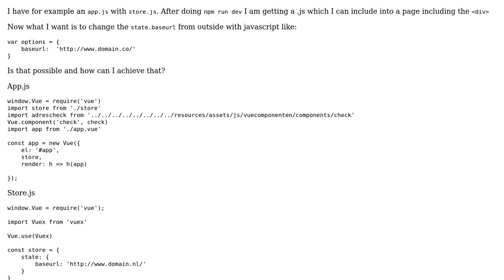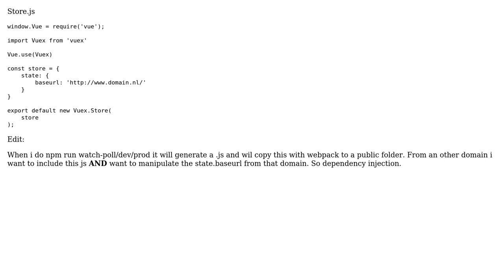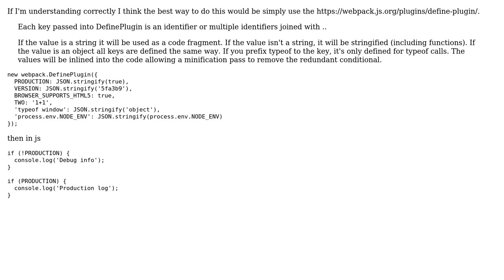Vuejs change data VUEX store state from outside the app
With thanks & praise to God, and with thanks to the many people who have made this project possible! You are responsible for your own actions.